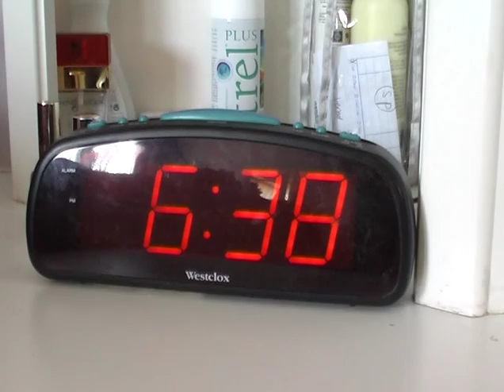The Siren-Outtakes and Bloopers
This video is Outtakes and Bloopers from Samuel Calverley's Short Film "The Siren".